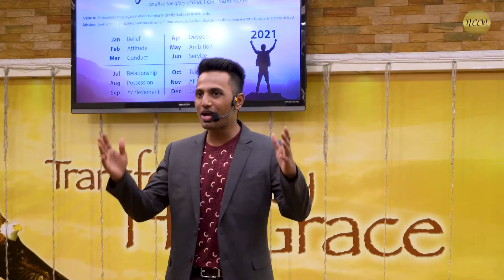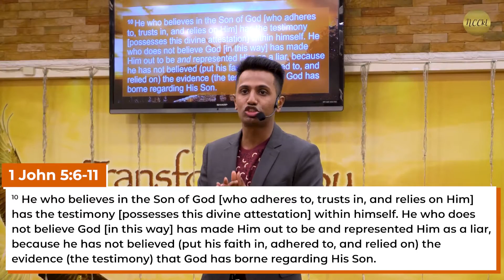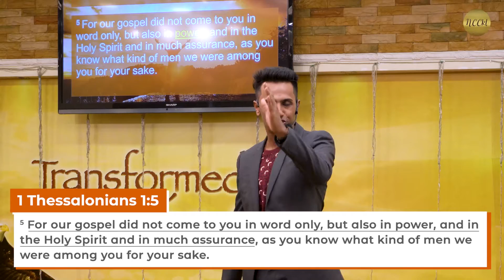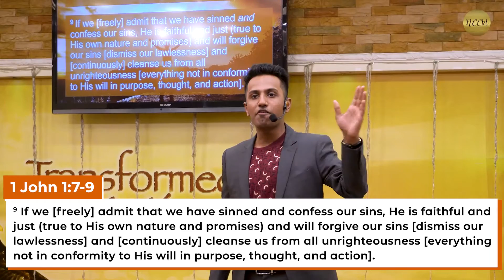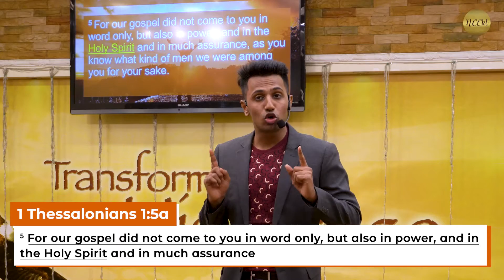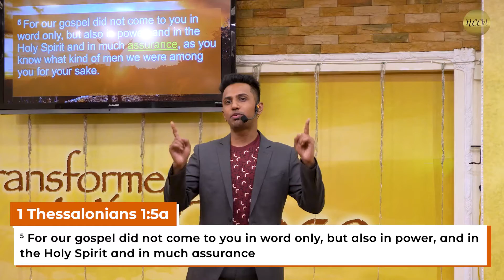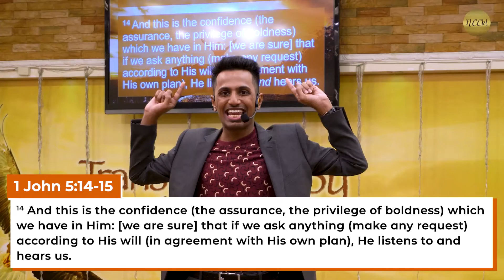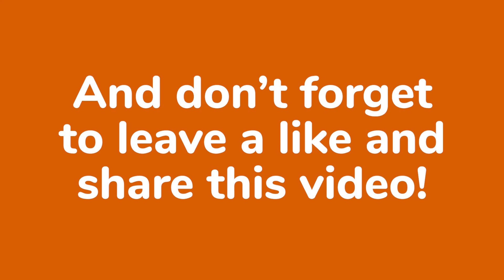The Evidence | Jeremy Paul | Sunday Service | NCCkl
Did you know that the those who are born-again of the true Gospel bear the evidence of it in their lives? Interested to know what they are and how you can bear it as well? Then join us as we discover more through today's sermon, "The Evidence"!